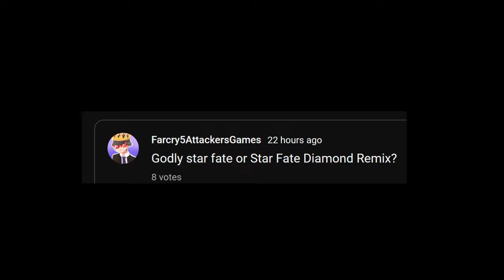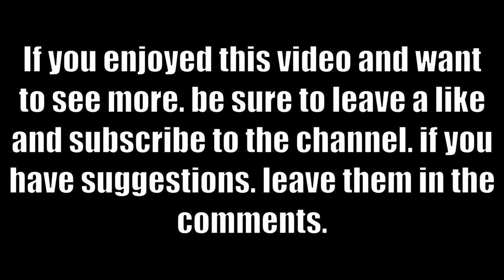Godly Star Fate (VERY HARD) *First Recorded Completion* (16K)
In this video i will be completing Godly Star Fate. this song is pretty challenging. so if you enjoyed. be sure to support me by dropping a like and subscribing. this video is the first recorded completion of this song.

including a keyboard cam.

this song is created by @JB444m.

- - - Timestamps - - -
0:00 Intro
0:31 Song completion
6:08 Failed Attempts
7:35 Outro
- - - Mods - - -

- - - Other images - - -
Antoine Lavenant - Street Fighter (Dubstep Remix) by Antoine Lavenant

- - - Gear - - -
Keyboard: Redragon K671 Mechanical Gaming Keyboard

Camera: Razer Kiyo 1080p 30 FPS/720 p 60 FPS Streaming Webcam